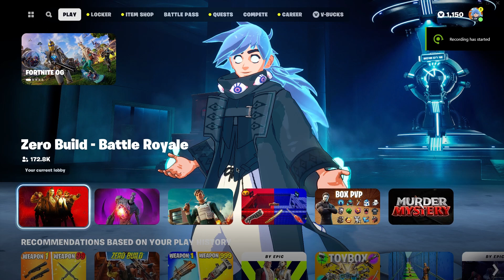OG Is Back